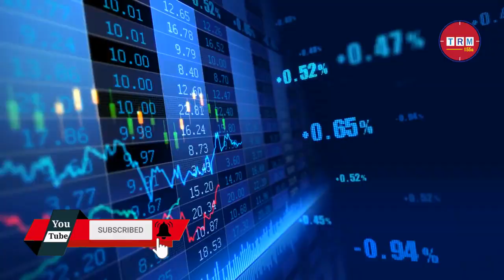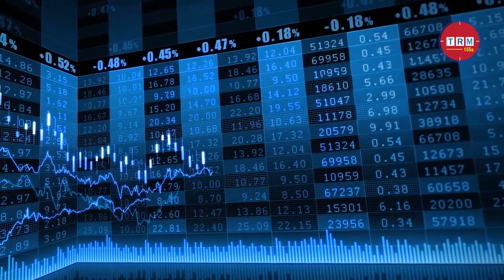Bangladesh Has Accelerated The Disbursement of Indian Loans \\ 2022 \\ TRM 155s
This video is published on 28 Mar, 2022